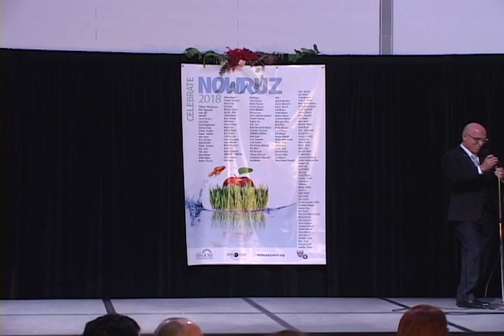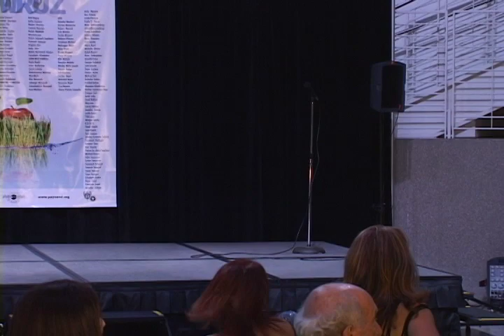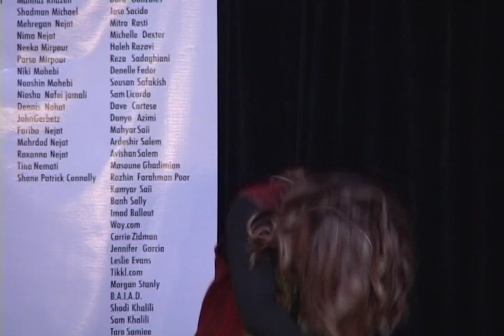2018-Payvand-Nowruz-at-San-Jose-City-Hall-Program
Persian New Year Celebration March 29, 2018
Dear Payvand,
The Iranian Federated Women’s Club/Payvand would like to extend our sincerest thanks and deepest gratitude to our members and the team who helped us welcome in the Persian New Year at the City Hall of San Jose.

Your dedication, devotion, and contributions help us to sustain our organization and promote our goals in the community. Our event partners were critical to the success of the season.

We would like to thank our partners within the local government whose support helped make this event happen. Thank you to councilman Johnny Khamis and his staff from the 10th District of San Jose, Santa Clara County Board of Supervisor Dave Cortese and his staff, Bob Dur from the Office of Sherriff Lori smith, and Representatives from Assemblyman Kensan Chu’s office. Every individual and organization who supported our Persian New Year Celebration at the San Jose City Hall Rotunda was greatly appreciated for making this event successful. What a special night it was!

We would also like to give special thanks to the following people and organizations:

Art Galleries by Fariba Nejat, Dr. Ardeshir Salem, Mohammed Hourian

Handcraft displays by Banafsheh(Bana) Nemati

Photography: Andy Nguyen

Co-Masters of Ceremonies: Parisa Soultani, and Dr. Ardeshir Salem

Wisdom, historian and poet: Homa Faravashi

Vocal performance: Giti Shayesteh

Magic and storytelling: Michael Stroud assisted by Magic Genii, Lolo Minako

Dance performances: Sabiba, Neda Atoorobi,Tara Samiee, Rev. Kathy Homara, Andy & Virginia Jian,

Music & entertainment: Jermaine Hamilton

Nowruz dinner buffet: Giti Shayesteh and Red Rose Catering

Special Nowruz Pastries (Shirini Eid) and amazing Takht Jamshid Cake by La Patisserie Bakery

Nowruz Table settings by Roohi Kouhi, Firouzeh Zandi, Haleh Razavi

Centerpiece flower arrangements by Rose Express Florist, Ramyar Siasi

Marketing: Tikkl.com and Way.com,

We owe a big Thank You to our volunteers for working diligently to make this event happen:

Last, but certainly not least, our thanks to everyone who attended. Your support in showcasing the Persian culture in the community is a source of energy and motivation to us all.